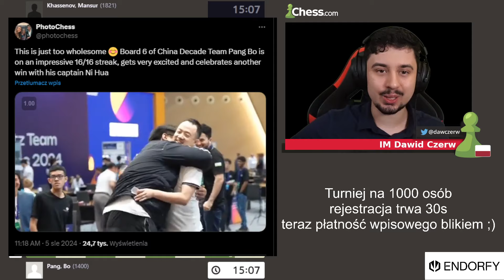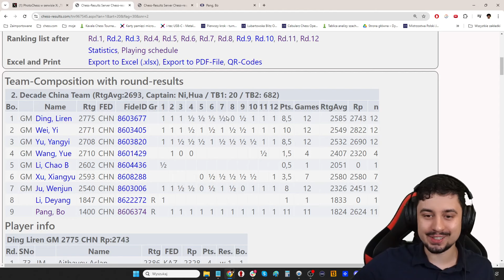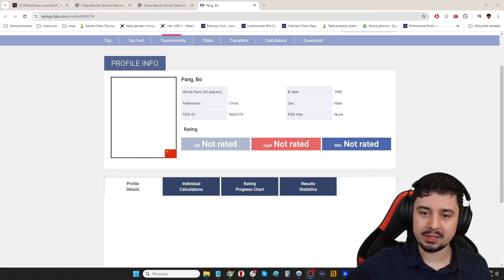Amator rozwalił MISTRZOSTWA ŚWIATA! SZOK!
Giga promocja na kurs 365 dni + członkostwo w Cebularzu na 2025 rok

✔ WSPARCIE FINANSOWE:
Kupujesz konto premium na chess.com? Skorzystaj z mojego reflinka: